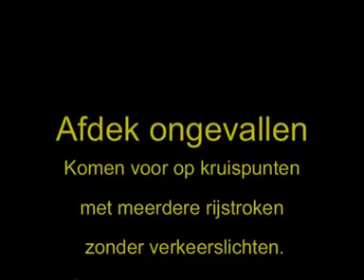Afdekongeval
Situatie's in Zwolle waarbij de kans bestaat op afdekongevallen.
voor slagingspercentages rijscholen.